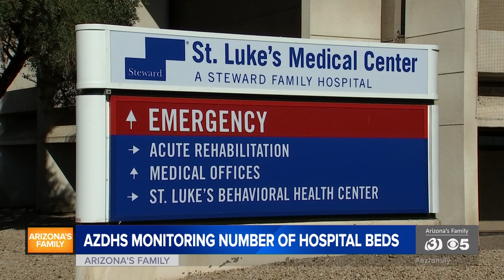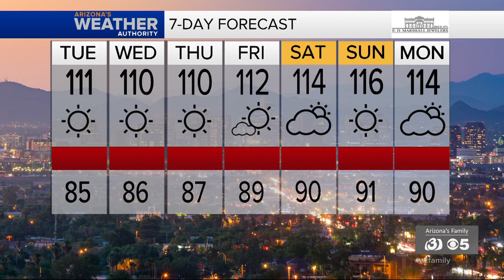News Update: Arizona surpasses 101K coronavirus cases, new concerns over hospital beds availability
Arizona passed a grim milestone with more than 101,000 coronavirus cases since the pandemic started and there are new concerns about hospital capacity as 89% of ICU beds are in use in the state.